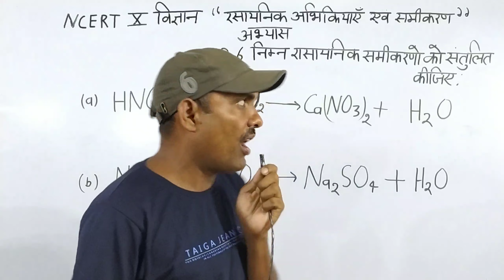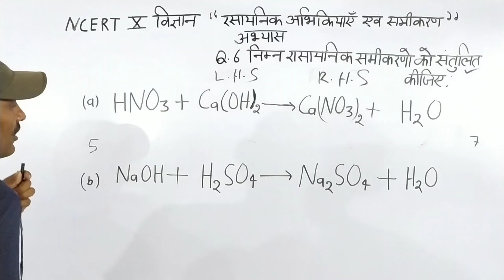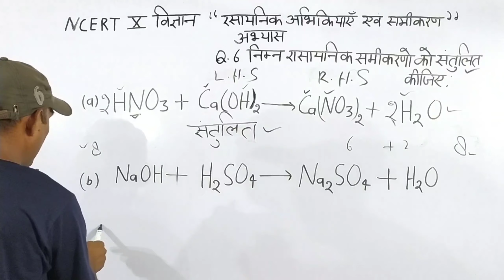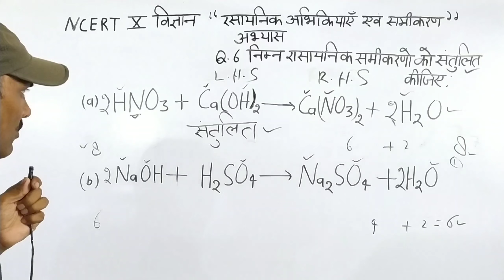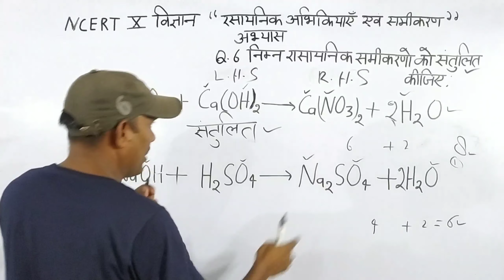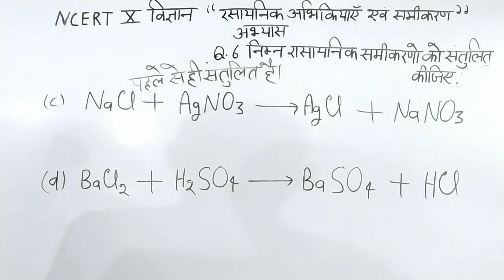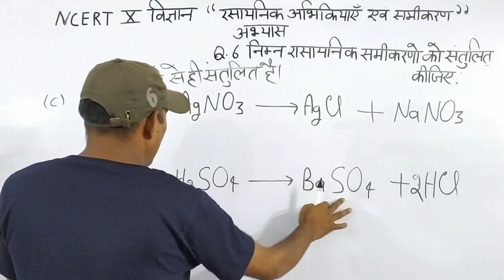अभ्यास प्रश्न उत्तर 6 संतुलित समीकरण कक्षा 10 NCERTरसायन विज्ञान रासायनिक अभिक्रिया एवं समीकरण अधय 1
अभ्यास प्रश्न उत्तर 6 संतुलित समीकरण कक्षा 10 NCERTरसायन विज्ञान रासायनिक अभिक्रिया एवं समीकरण अध्याय 1

इस चैनल पर आप सभी को केवल कक्षा 6 ,7 ,8, 9 और 10  के रसायन विज्ञान(विज्ञान) की NCERT के किताब का वीडियो मिलेगा।
इस चैनल पर आप सभी को केवल रसायन विज्ञान की बेसिक जानकारी मिलेगी
जो विद्यार्थी 6 से लेकर के हाईस्कूल, इण्टरमीडियट,बीएससी, एमएससी ,
 प्रतियोगी परीक्षा के बच्चों के लिए रसायन विज्ञान का बेसिक जानकारी मिलेगी।
रसायनिक समीकरण
संयोजन रसायनिक समीकरण
वियोजन रसायनिक समीकरण
विस्थापन रसायनिक समीकरण
द्विविस्थापन रसायनिक समीकरण
ऊष्माशोषी  समीकरण
ऊष्माक्षेपी रसायनिक समीकरण
 ऊष्मीय वियोजन रासायनिक समीकरण
प्रकशीय वियोजन रसायनिक समीकरण
विद्युत वियोजन  रसायनिक समीकरण
अभिकारक पदार्थ
रसायनिक उत्पाद
रसायनिक समीकरण को संतुलित करना
ऑक्सीकरण क्या है ?
उपचयन क्या है ?
अपचयन क्या है?
जल का विद्युत अपघटन
संक्षारण क्या है।
संक्षारण रोकने का उपाय
खाद्य पदार्थ को संरक्षित को संरक्षित रखने के लिए  कुछ के पैकेट में नाइट्रोजन गैस क्यों भरी जाती है।
विकृतगंधिता क्या है।
संगमरमर का रसायनिक  सूत्र
रेडॉक्स अभिक्रिया
क्रियाकलाप